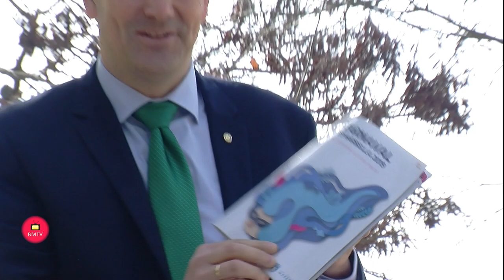Nueva Andalucía vivirá el Carnaval con cinco citas entre el 2 y el 9 de marzo